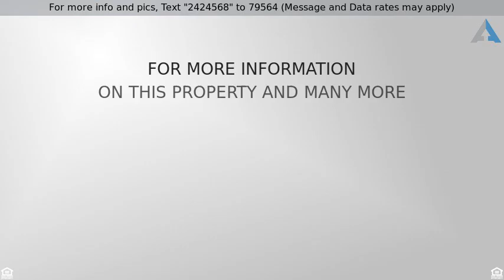Priced at $175,000 - 1100 McClellan, Klamath Falls, OR 97603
Split Level, Residential - Klamath Falls, OR

Large home and lot. Perfect for a family. Split floor plan with large family room downstairs with space for a rec room or additional bedroom. Over-sized attached 2-car garage plus double carport - perfect for boats/quads/snowmobiles. Gas furnace replaced in approx. 2014. Very large fenced backyard. Plus extra paved parking in front of home. Plenty of garage storage space. Enclosed shop area off of the backyard/back patio. A lot of house for the money and priced for an As-Is sale.